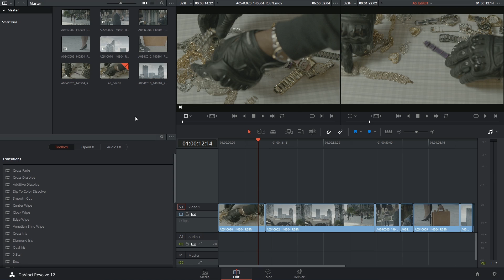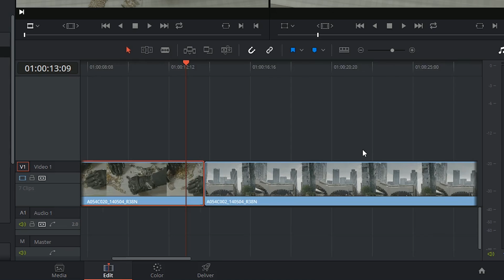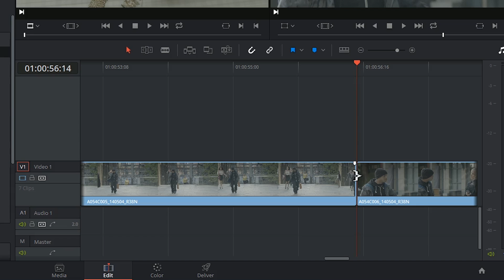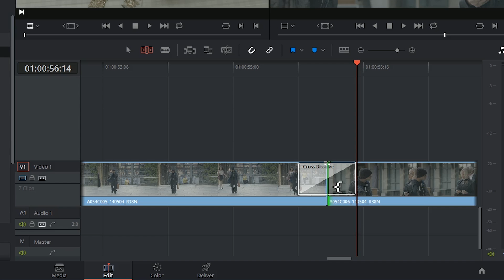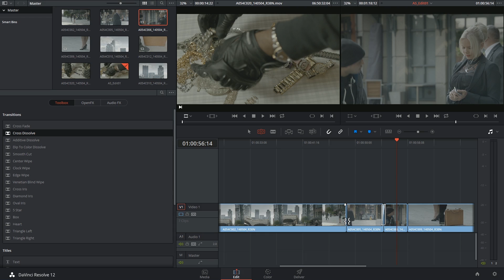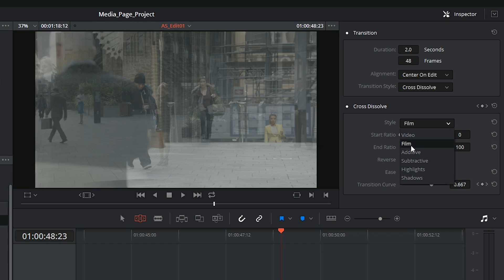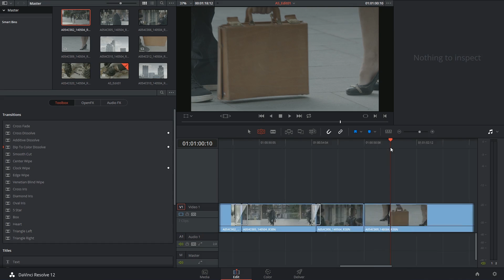DaVinci Resolve 12 - 33 Transitions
Looking inside the Edit Page Toolbox of DaVinci Resolve 12. We begin by looking at transitions types and how to modify them in the Inspector.

00:51 - adding a transition (Ctrl+T)
02:16 - inspector
03:03 - video/film cross dissolve explanation
03:46 - favourites
04:04 - standard transition
04:27 - fader handles

Narrated and edited by Daria Fissoun

Materials from Anti-Social (2015)
Director: Reg Traviss
DOP: Bryan Loftus
Producer: Mouktar Mohammed
RST Pictures